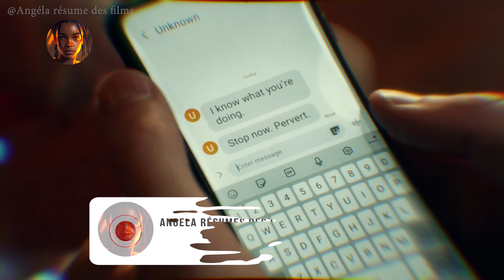Un père prend du plaisir avec sa belle fille le jour de la demande en mariage de son fils, partie 02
je suis une grande passionné de film et série en tout genre et je veux partager cela avec vous !
merci à tous ceux qui me soutiendrons.